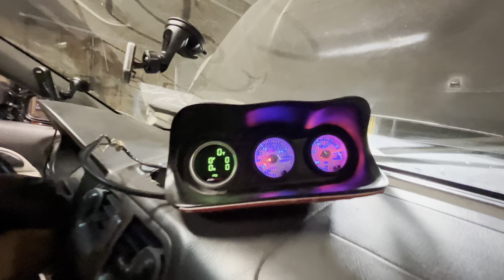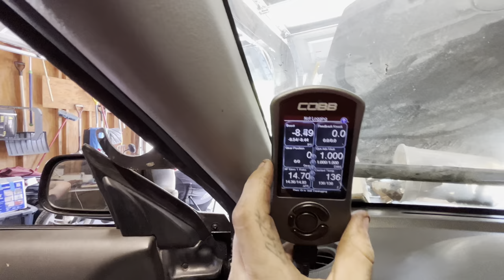Fixing a Saab 92X Aero?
So as you guys know I hang around lots of people. Many of which I don’t talk about much on camera. I’ve mentioned jake before a few times as he is part of @BYOBuilds!

Here we finally got his Saab running after months of being on jackstands! I hope you guys enjoy the video and quality as well! New camera so upload quality will definitely be much better. My apologies for lacking for the past few months!

My Instagram is in here somewhere if you'd like to stay updated and see what I don't get to show in here! and also... I make TikToks to..

And also here's my twitch for those of you who may be interested!!! :